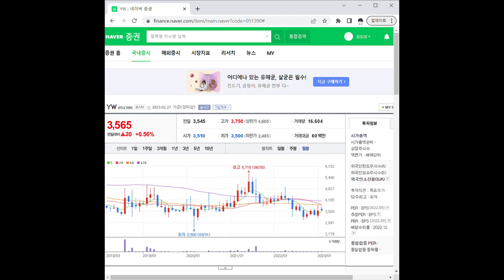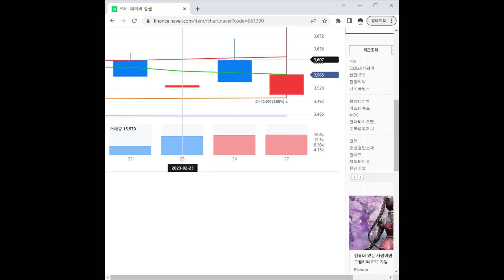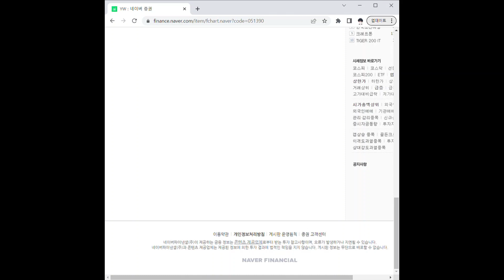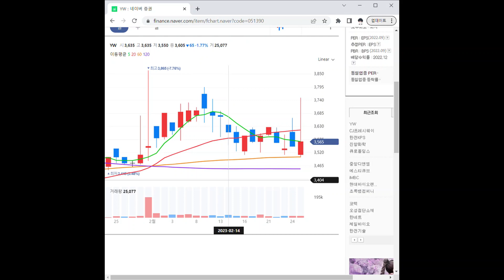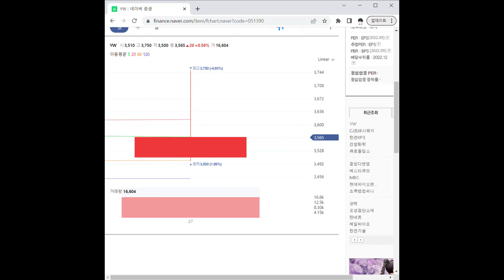051390YW 주가 전망 및 차트 분석